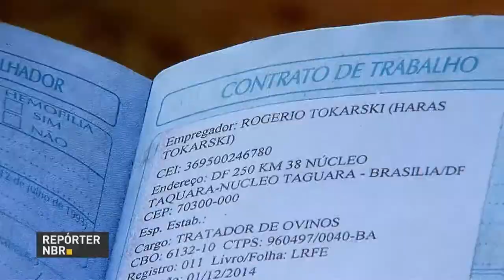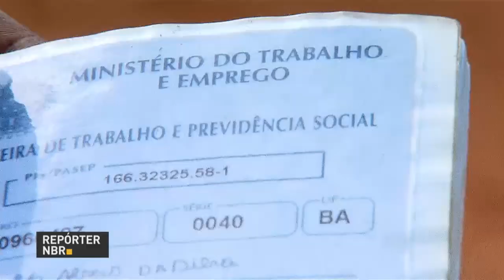Governo realiza ações de fiscalização para regularizar situação de trabalhadores no campo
REPÓRTER NBR - 28.05.18: em 10 anos, o Ministério do Trabalho realizou quase 130 mil ações de combate a informalidade no campo. As fiscalizações fizeram com que cerca de 600 mil pessoas passassem a contar com carteira assinada entre 2007 e 2017.